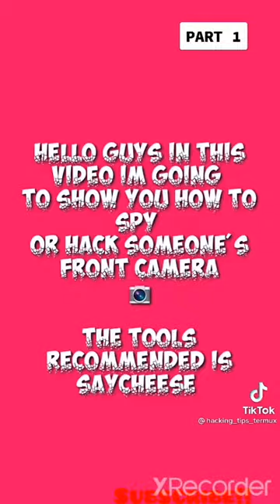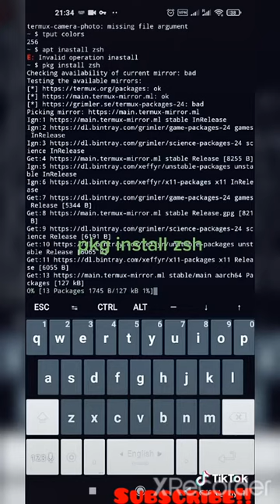how to hack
this is for only learning purpose!!
make money online this is simple way to get money online